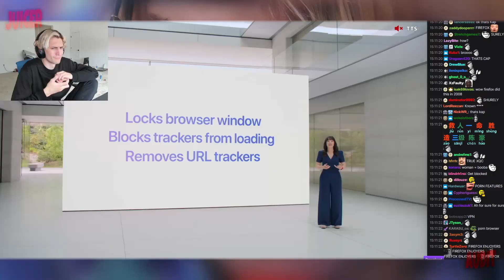xQc Reaction to Adept Having all Passwords...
If you enjoyed the clips I react to, please check out and drop xQc a follow or sub, he livestreams every day on Twitch!